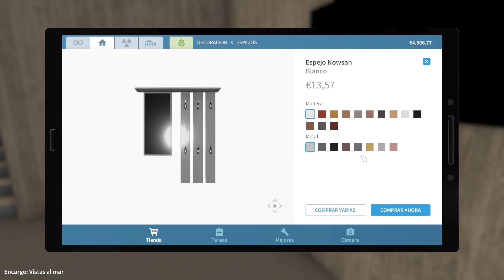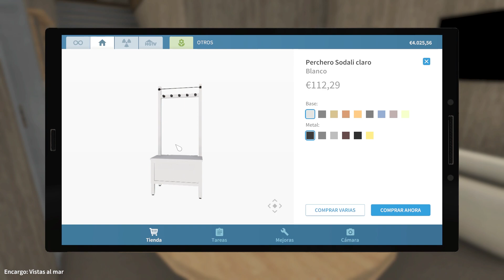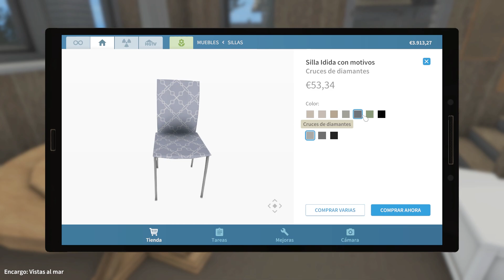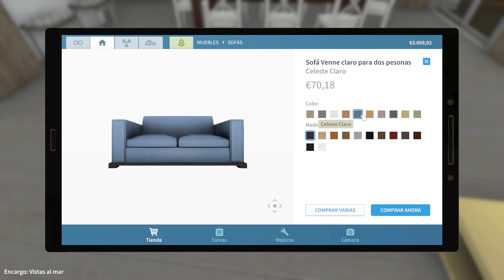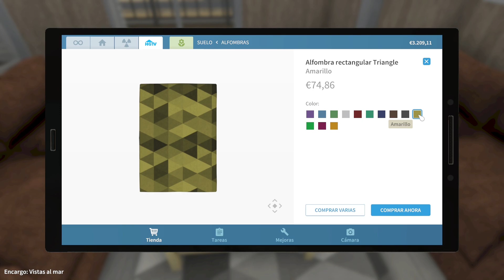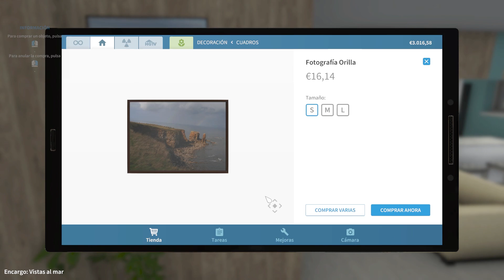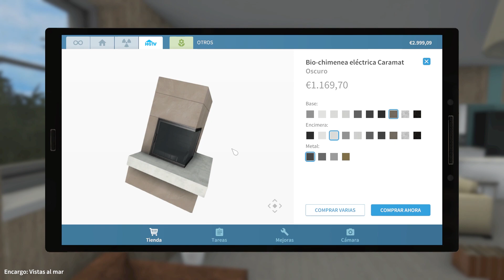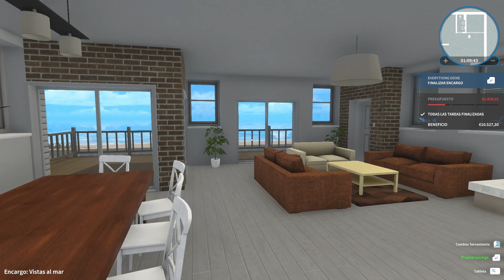NO HAY LUGAR PARA TANTOS MUEBLES EN ESTA SALA | HOUSE FLIPPER | CRYSTALSIMS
Nuevo vídeo de House Flipper! Hoy compro todas las cosas que me piden para el piso de abajo y me pongo muy nerviosa cuando me doy cuenta que no cabe todo.. No hay lugar para tantos muebles en esta sala! xD Si te gusta el vídeo likéame, comparte y déjame un comentario! =D